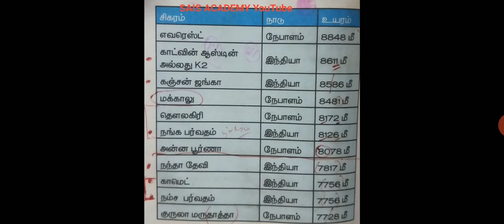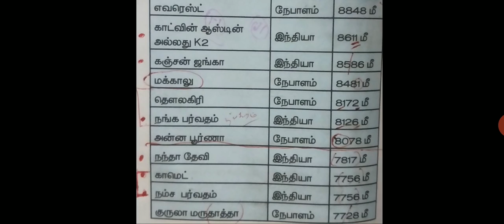10th Geography New Book Shortcut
10th Geography New Book Shortcut

Kalam Dreams Team -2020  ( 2nd Batch )

105 Days Plan Schedule

TNPSC G2
TNPSC CCSE-4
 Admission Start
April 6-10
முழு நம்பிக்கை இருப்பவர்கள் மட்டுமே சேரலாம்  கட்டயாமல்ல
எங்களை பொறுத்தவரை உறுதியாக உள்ளோம் எங்கள் 15 பேரின் உழைப்பு உங்களுக்கு  மிகச் சரியான பாதையை நோக்கி இழுத்து செல்லும் என்ற நம்பிக்கை 100% உள்ளது .

 அனைவருக்கும் வணக்கம்
புதிய பாடத்திட்டம் அனைத்தும் சேர்ந்த சிலபஸ் படி

இந்த முறை இன்னும் சற்று வித்தியாசமாகவே பயனிக்க போகிறோம்.
1. Online Test Available
2.Video Available
3.Every Week Model /Revision
4.Maths Shortcut Method
5. Science All Topics Video Ready
6.Daily News paper and
 C news Picture -360°
7.Stu -Staff In charge
8.Short material Pdf
9.All Books Combined Syllabus oriented
10.Live Test
11. Sunday OMR Method /Combined All Test Pdf
12. gud mrng sums- 5 sums
13. Rank list publish

இந்த 13 விஷயங்கள் ஏற்கனவே  G2  நடந்து கொண்டு தான் வருகிறது.

fees - Rs.1000/- ( for 105 days)

Plan Shedule (2 Type)

1. Full Time Study Students (Kalam Dreams 2020 Batch )

2. Family Women's Batch (Kuyli Batch)

 உழைப்புக்கு ஏற்ற மரியாதை என்றும் உண்டு .

Registration details:
NAME : sais online (Muthuganesh  Photo)

ICICI Bank
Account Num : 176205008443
Current  Account
Account holder name: Muthu ganesan R
Bank Branch: ICICI Bank
Batlagundu  branch
Ifsc: ICIC0001762

SBI Bank Account Need: Ask Staff
 பணம் செலுத்தியவுடன்   கீழே கொடுக்கப்பட்டுள்ள  எண்ணிற்கு ரசீதை போட்டா எடுத்து கீழே உள்ள எண்ணிற்கு அனுப்புவம்                                     Number  (What's up only)
Call Number
அனுப்பும் போது

Tamil batch or
English Batch Mention Pannunga
Male /Female Mention ONLY

ரசீதை போட்டோ எடுத்து அனுப்பவும்   அவர்கள் சரிபார்த்துவிட்டு உங்களை குரூப்பில் சேர்த்துக் கொள்வார்கள் மேலும் உடனே ஐடி எண் தந்து விடுவார்கள் .
Staff's Number :
Eng Batch : Uthayalakshimi
Kalam batch: Naveen
Women's Batch
Indhumathi
Sangari
உங்கள் பாட சந்தேகங்களை தீர்த்துக் கொள்ள :
R.Muthuganesan What's up Number

Weekend Batch Class Branches
#1. Dindigul Branch,
K.Singarakottai,Batlagundu.
Details Call Admin :
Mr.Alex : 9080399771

#2. Madurai Branch
Apollo Medical Opp,K.Puthur,Madurai
Details Call Admin :
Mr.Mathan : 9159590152